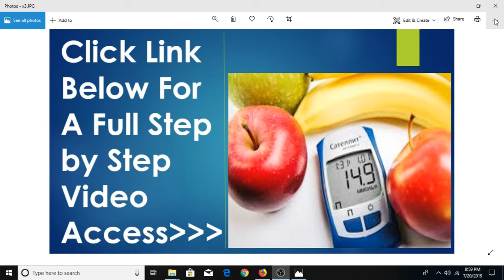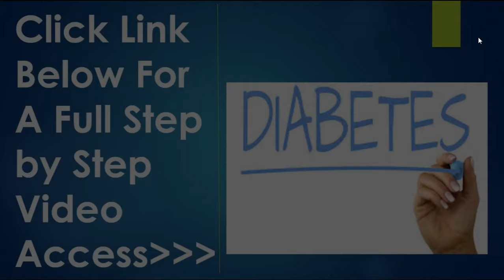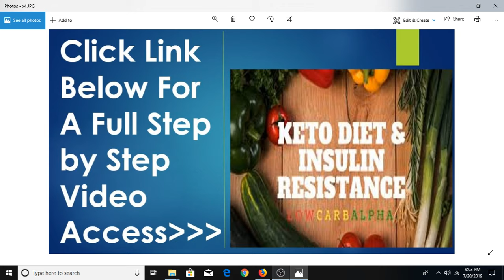Diabetes Diet Tips | NEVER INCLUDE THIS IN YOUR DIET... | DID YOU KNOW? | (Must Watch)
Checkout the Full Video about Secrets of Natural Remedies for Diabetes Control at Home

Related Terms

home remedies for diabetes permanent cure
32 home remedies for diabetes
natural supplements for diabetes type 2
how to cure diabetes naturally without medication
natural remedies for diabetes and high blood pressure
magical herbs that cure diabetes
what is the best natural remedy for diabetes
foods that lower blood sugar instantly
diabetes cure natural remedies,
diabetes cure home remedies,
how to cure diabetes permanently,
how to cure diabetes naturally,
natural remedy for diabetes and high cholesterol,
natural remedy for diabetes and high cholesterol at home,
natural remedy for high cholesterol at home,
natural remedy for high cholesterol,
natural remedy for diabetes,
natural remedy for diabetes at home,

cure high blood sugar,
cure high blood sugar at home,
control high blood sugar,
control high blood sugar levels at home,
sugar cure natural remedies,
sugar cure home remedies,
how to cure sugar permanently,
how to cure sugar naturally,
curing high blood sugar,
natural remedy for sugar at home,

how to cure diabetes at home naturally,
cure diabetes naturally,
natural remedies to control diabetes,
how to cure diabetesnaturally without medication,
natural supplements for diabetes type2,
how to control diabetes,
how to control diabetes naturally,
how to control diabetes naturally without medication quickly,
how to control diabetes naturally without medication quickly at home,
cure of diabetes type2,
cure diabetes at home naturally without medication,
cure diabetes at home naturally,
Fruits And Vegetables For Diabetes Control At Home Instantly,
Fruits For Diabetes Control At Home Instantly,
Vegetables For Diabetes Control At Home Instantly,

meals to cure diabetes naturally,
food for diabetes,
what to eat in high blood sugar,